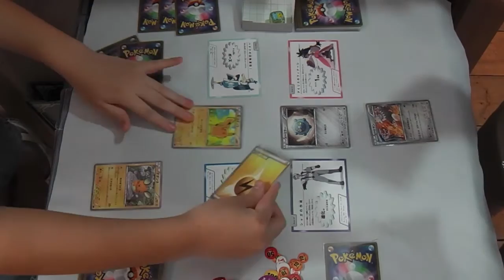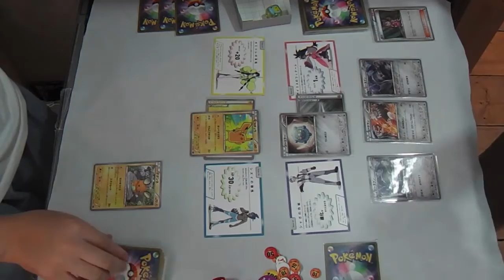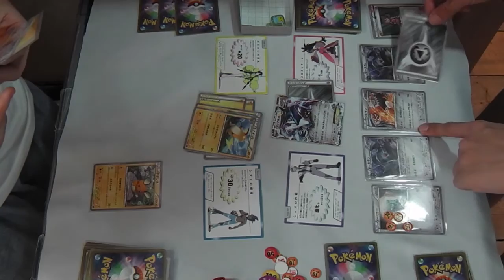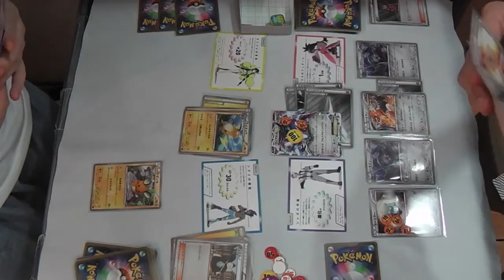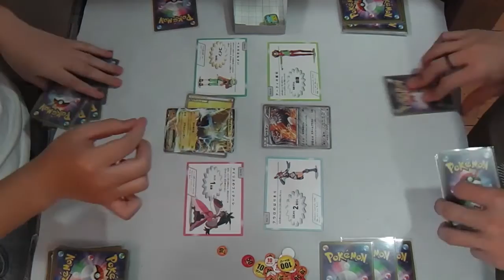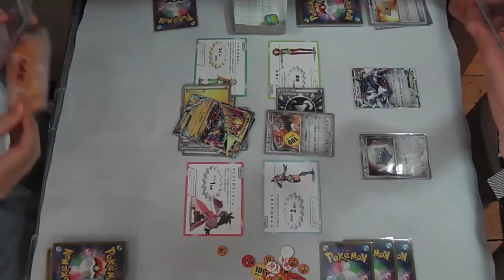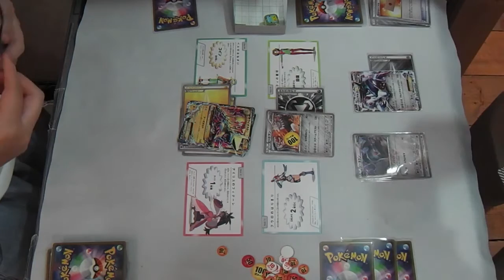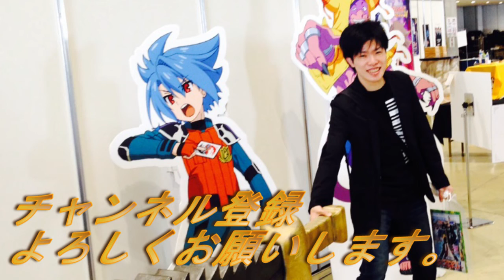【ポケモンカード対戦動画】わくわくルールは本当にわくわくするのか？知られざる特殊ルールでプレイ。たくちゃんねる(カードショップTAKCHAN公式チャンネル)